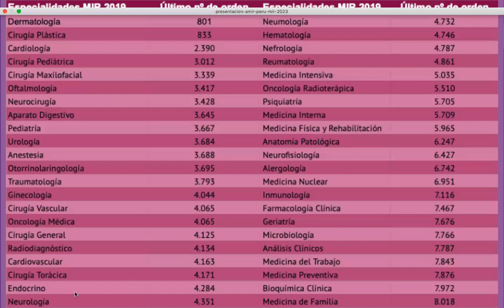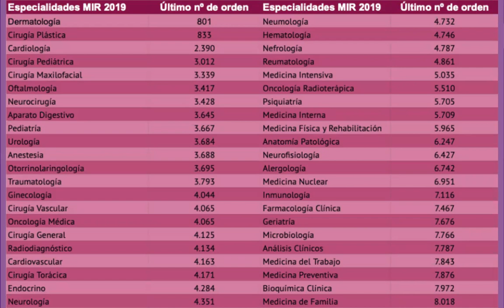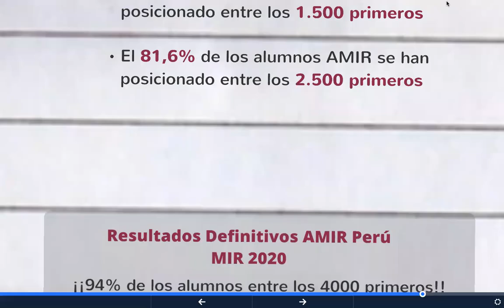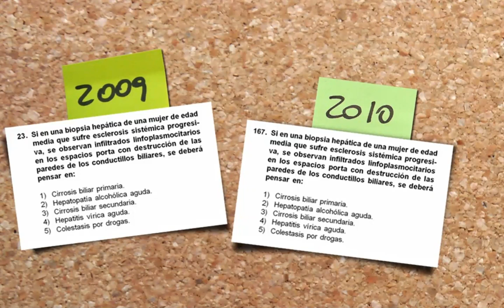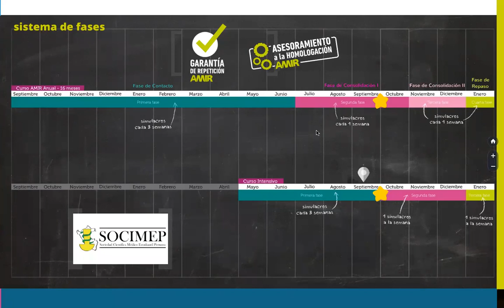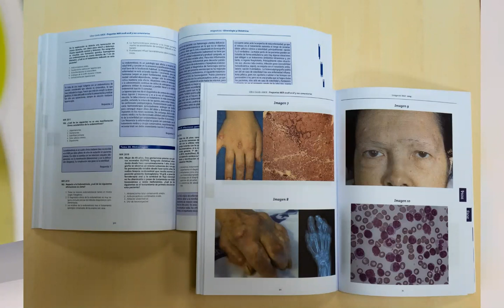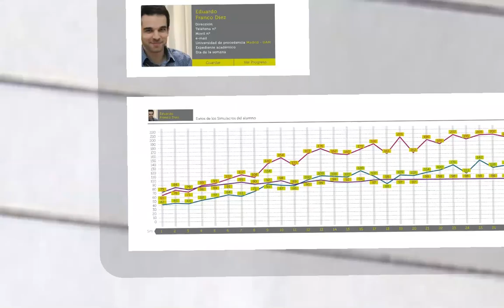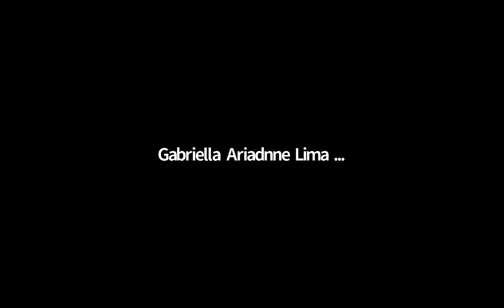Rumbo al residentado médico en España